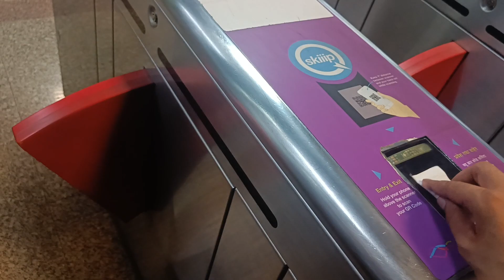Mumbai Khoofia Flat Vich Rahe 5 Din Bina Paise Ton | Special Korean & Afghani Egg Rice Bnaye 😋😱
Akhri 5 Din Kise De Khoofia Flat Vich Rahe , Oh V Bina Paise ton 😱|

Special Korean & Afghani Rice Baye 5 Din😋 ||